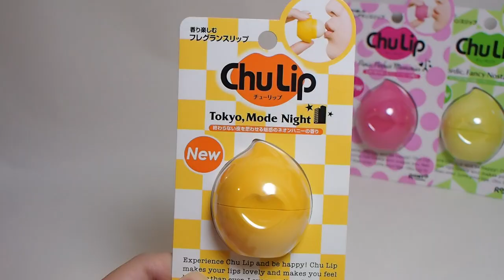DIY EOS from Japan! 手作りリップの作り方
「チューリップ」とクレヨンでオリジナルのリップを作ります！
DIY EOS lip balm from Japan!

このチャンネルでは、「簡単かわいくすぐできる」手作りDIYクラフトの作り方をご紹介！
作ってみて、「できた！」の「脳みそシワシワ！」を味わおう！
大好きな文房具の紹介などもしています♪